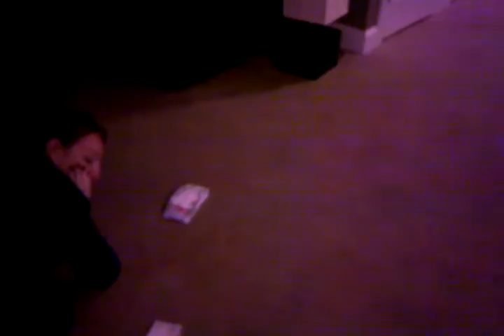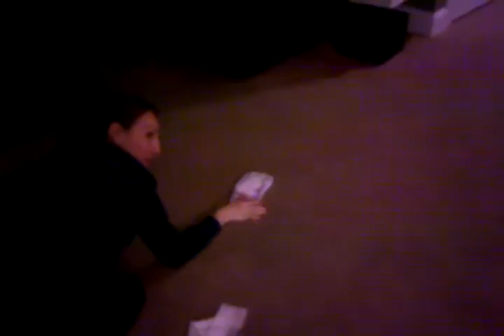Noah has a conversation